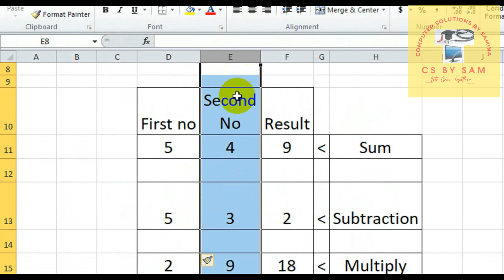Ms excel tips and tricks shortcut to add row column | ایکسل میں قطار اور کالم بنا نے کا طریقہ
ایکسل میں قطار اور کالم بنا نے کا طریقہ
shortcut to add row in ms excel add column in excel